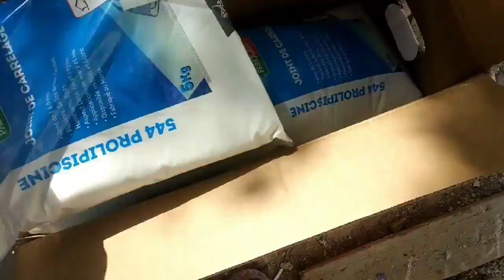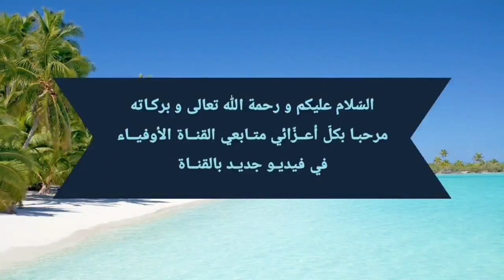مسبح بالموزايك من البداية الى النهاية لابيسين سكيمير عمل وتنفيذ حمامات السباحه بالطريقه الصحيحه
لتواصل معنا عبر وتساب مالهاتف فمرحبا رقم هو 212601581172+تركيب_السيراميك_
تركيب السيراميك بطريقة متطورة
تركيب الزليج بطريقة جديدة
تركيب الزليج
تركيب البلاط
فن السيراميك
تركيب الرخام
Tarkib zalij

Tarkib asiramik

Tilles

Tarkib alborssalin

Tarkib albalat.                       _تركيب_انواع_سيراميك#